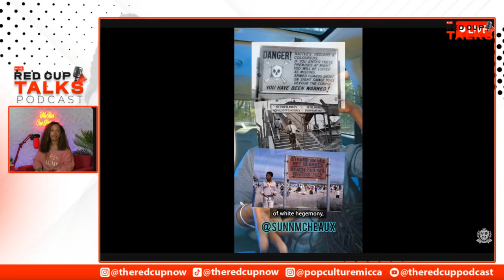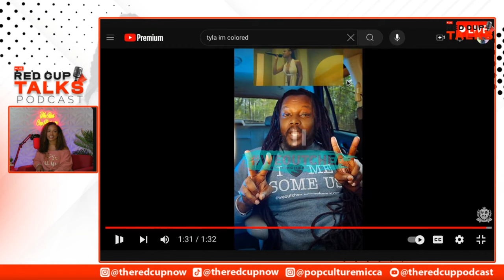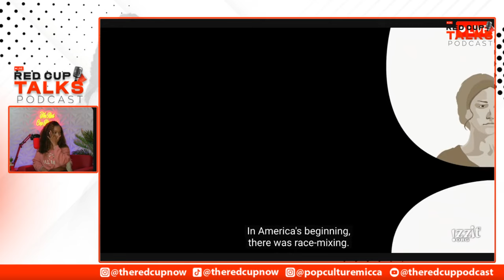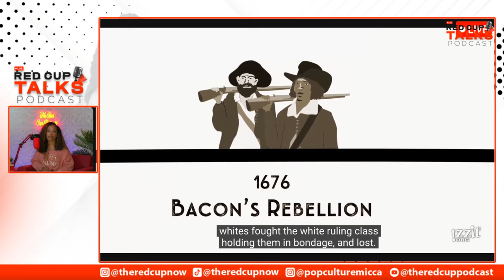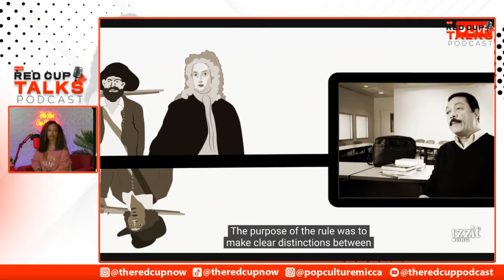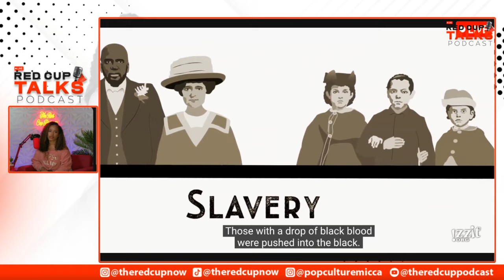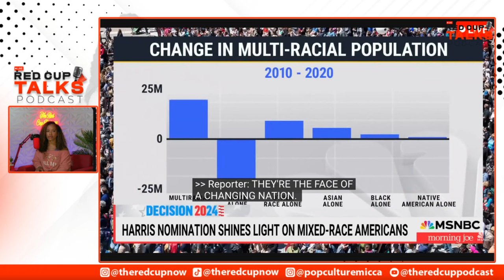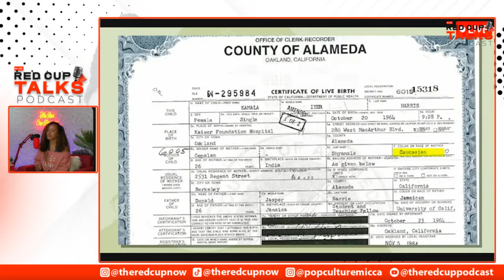The EXPLOITATION Of Being Mixed Race in America| Candace Owens BOMBSHELL Discovery on Kamala & More!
How Janet Jackson SPARKED the conversation and findings of mixed race and THE REAL Kamala Harris ! Candace Owens provides proof!

Check out “The Red Cup Podcast”, “One on One Interviews” and “The Red Cup Talks Livestreams” here on the Red Cup Channel. On this channel we do what we pour it up with those who influence, create, disrupt and make waves in pop culture and media now!
Join the Red Cup Mafia| Merch Coming Soon!